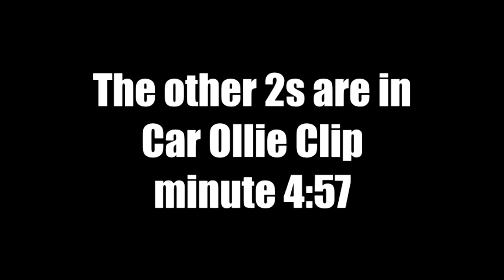COLLECTIBLES Downtown Tony Hawk's Pro Skater Nice & Easy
Keep an eye on those Minneapolis Taxis.
Warm hugs,
KunUmaro
世界一のゲーマー
World's No.1 Gamer
Gamer No.1 Dunia